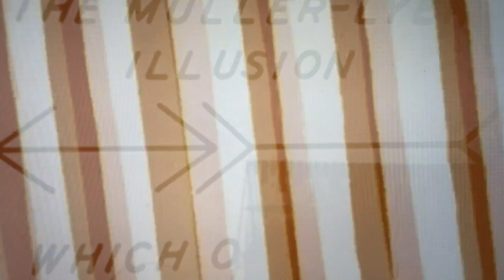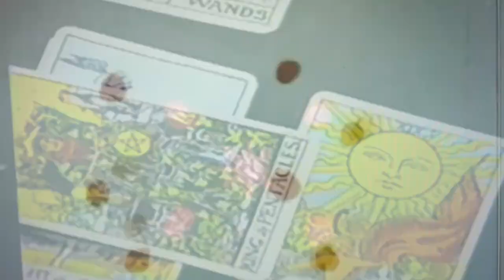La cabaña donde los nepalies por Lo No-Dual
Otro ejercicio cabalístico y desenfocado, atiborrado de imágenes en constante colisión. Nuestros caballeros y los bienaventurados nepalíes tratan de imaginar otro lugar.